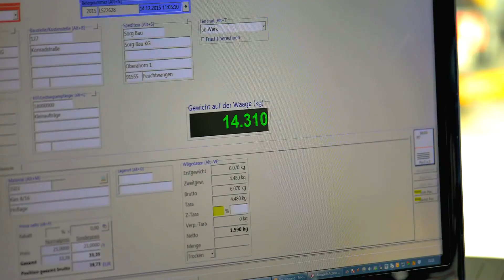Image Video Ausbildung im Unternehmen Herz in Feuchtwangen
Image Video präsentiert die Ausbildungsberufe im Unternehmen Herz in 91555 Feuchtwangen